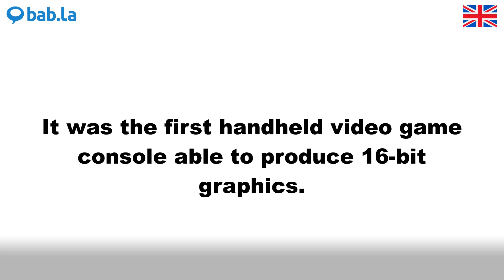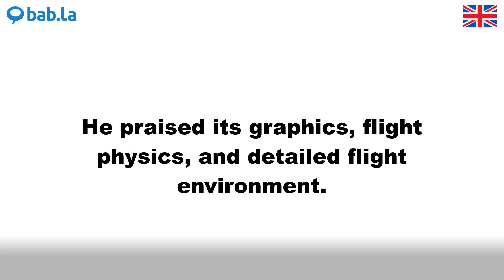GRAPHICS pronunciation | Improve your language with bab.la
Improve your spoken English by listening to GRAPHICS pronounced by different speakers – and in example sentences too. Learn and love languages with bab.la.